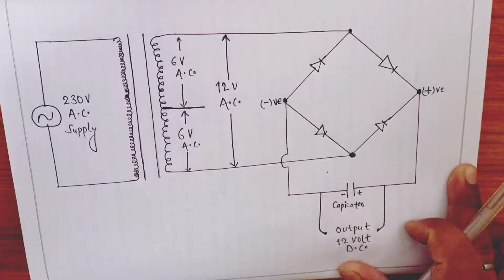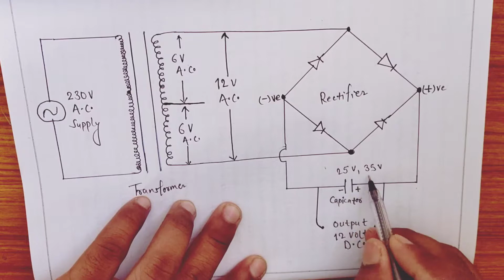battery charger, charger used as running motor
thanks
battery charger ll charger used as running motor